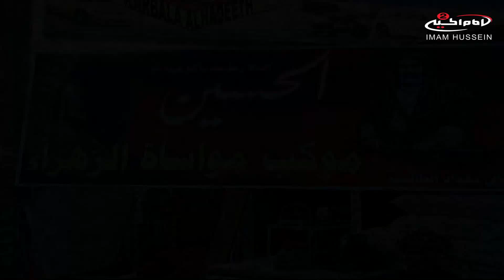لقاءات سيد خيري